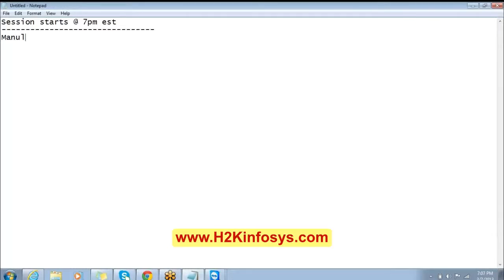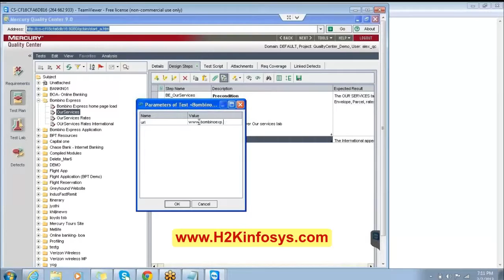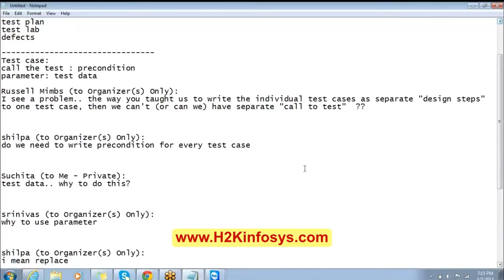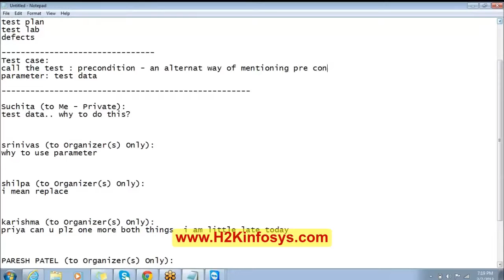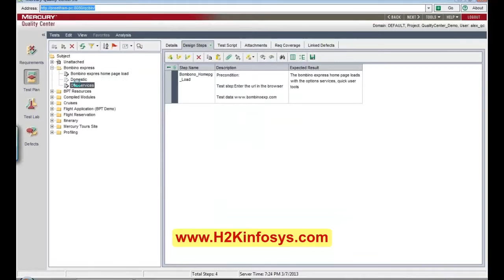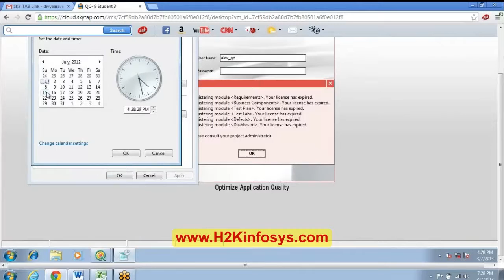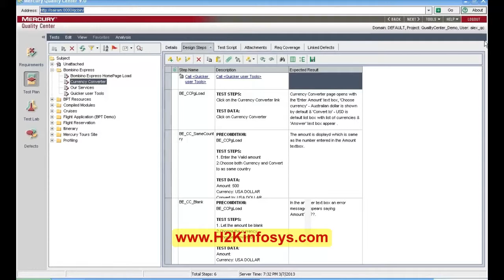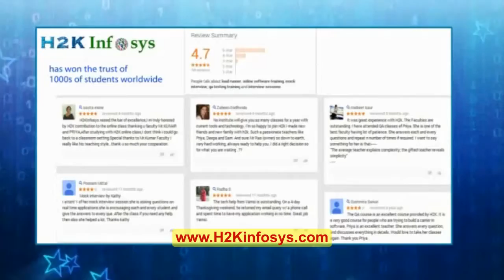HP ALM QC Video Tutorials for Beginners |Call parameter ALM Tutorial 5 Part 1 | QA Online Training